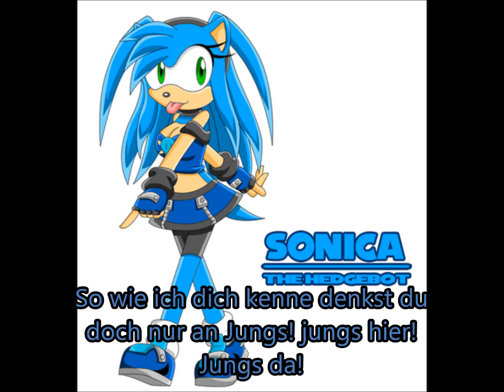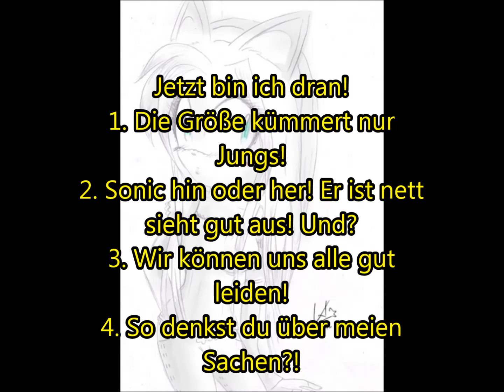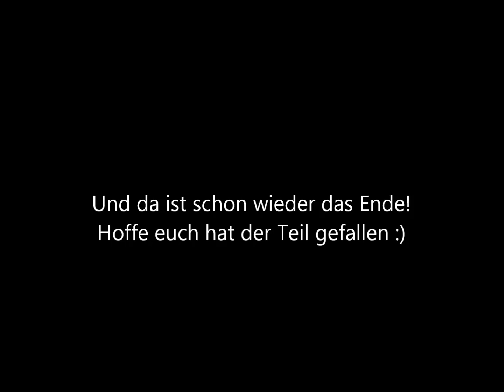Vampirefeelings Teil 5 Sonica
Mit Sonica :D